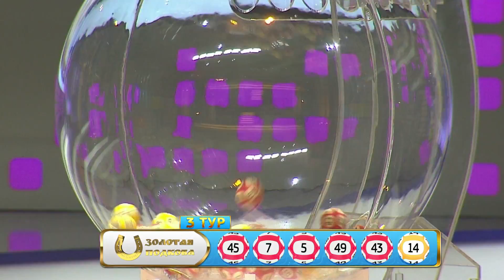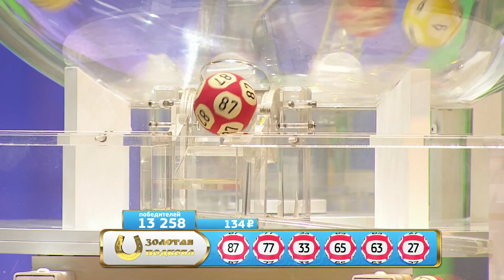СТОЛОТО представляет | Золотая подкова тираж №106 от 10.09.17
Лотерея на удачу! Новый розыгрыш лотереи «Золотая подкова» состоялся в эфире программы «Счастливое утро» на канале НТВ. Смотрите эфир, проверяйте билеты и верьте в свою удачу.